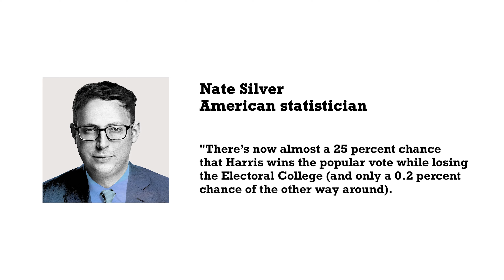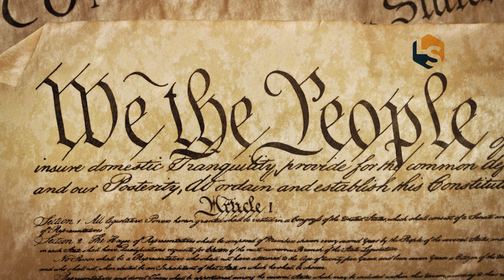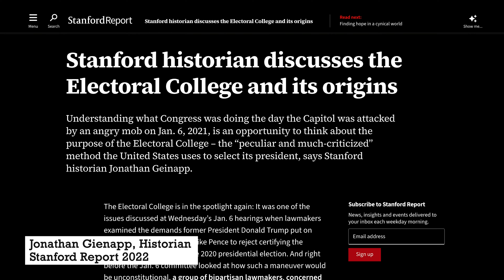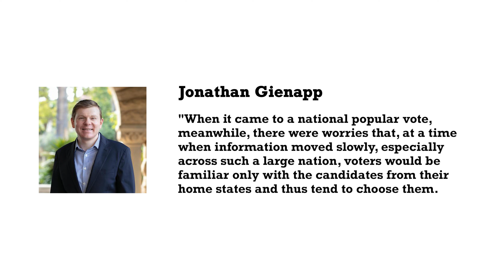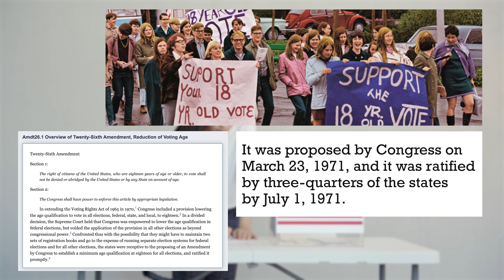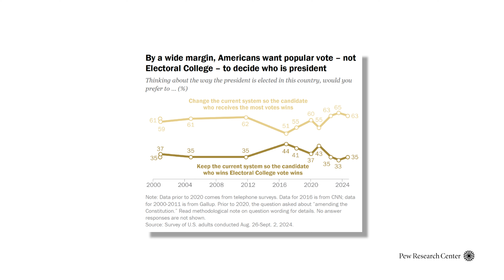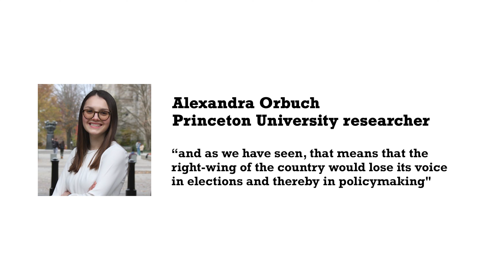The Electoral College, Explained.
The electoral college remains the least undesirable system and changing it is impractical.

This video is a narration of a Quillette essay by Daniel McGraw.